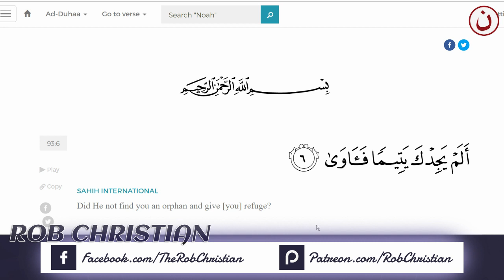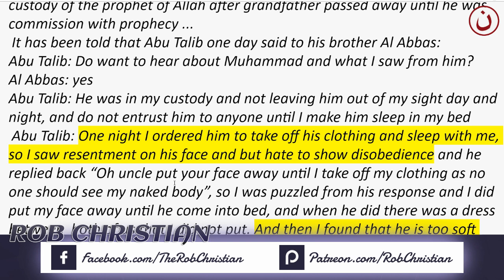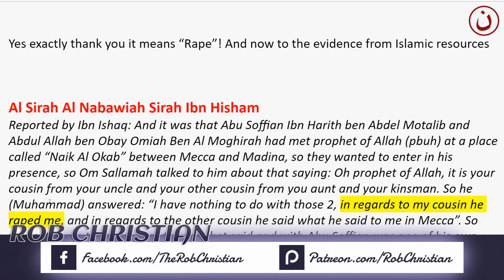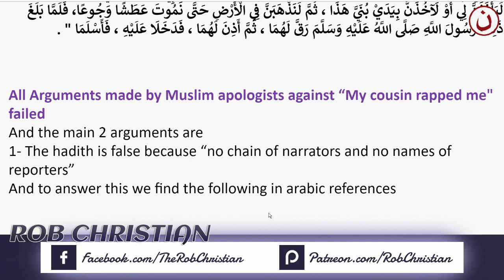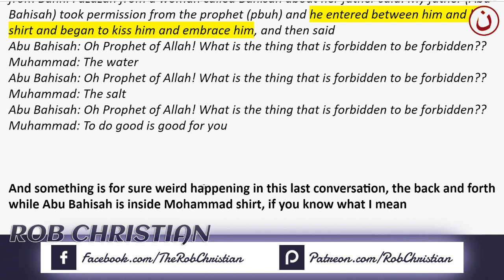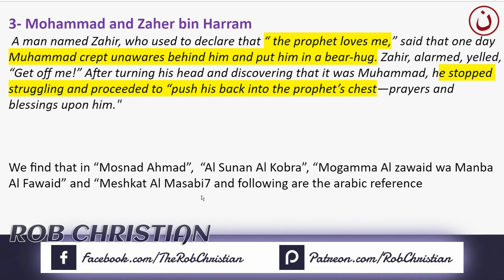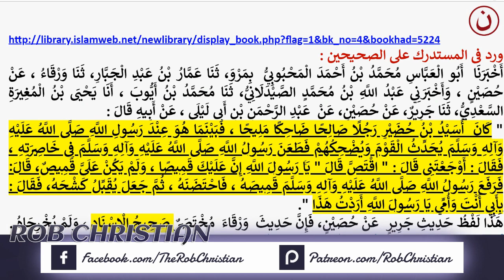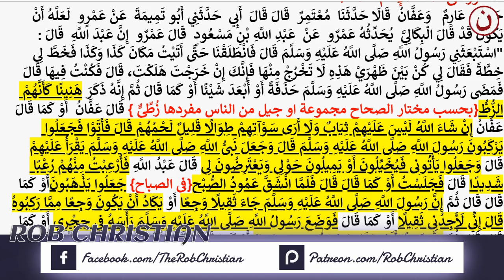Who was Muhammad ..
EXTRA INFORMATION:
🎬 Video: The Bi-Sexual Lifestyle of the Prophet of Islam